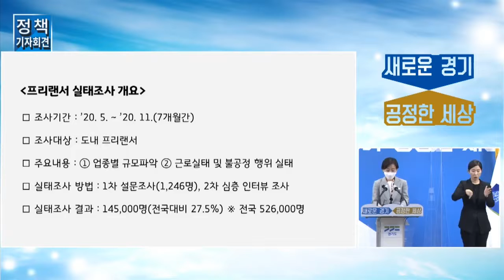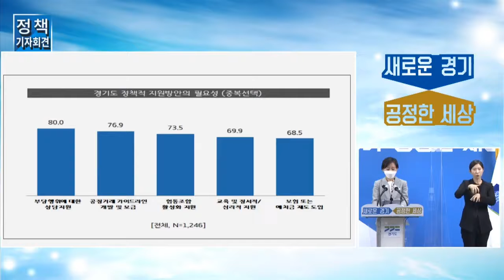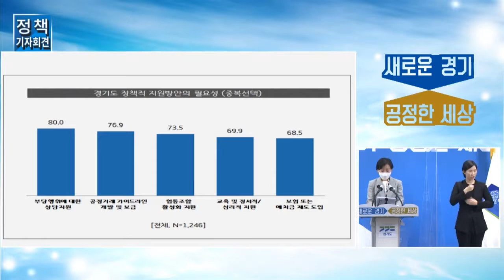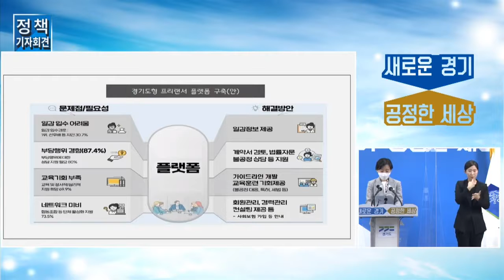이재명 경기도 프리랜서 실태조사 결과 "사회적 약자들 경기도가 돕겠다!"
이재명 경기도지사, 사회적 약자인 프리랜서 지원에 앞장서.. 이재명 지사의 경기도가 도내 프리랜서 실태를 정밀하게 파악하고, 도내에서 활동하는 프리랜서들의 애로사항 해결에 팔을 걷어붙였다.